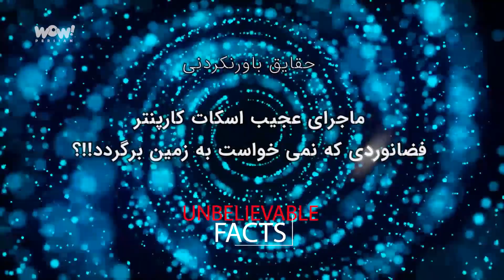ماجرای عجیب اسکات کارپنتر فضانوردی که نمی خواست به زمین برگردد !؟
🔥🔥🔥 اطلاعیه مهم : برای اطلاع از آخرین اخبار کانال و مشاهده تمامی برنامه های جدید ما حتما عضو کانال تلگرامی  ما شوید .